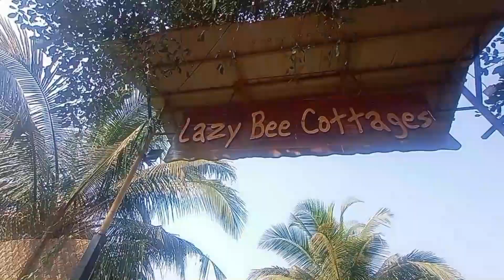অসমৰ পৰা GOA লৈ যাত্রা || GOA লৈকে without ticket 😂😂|| GOAত গৈ সকলো নিজৰ মানুহক লগ পালোঁ ❤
💓💓💓Bastab Travel,Food and Culture💓💓💓